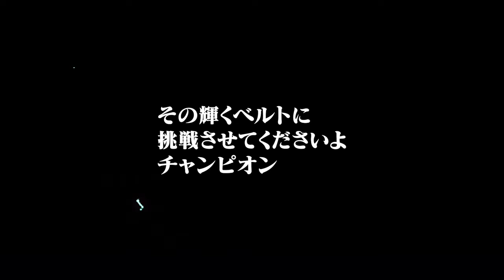【Trailer】ダブプロレス DOVE世界ヘビー級タイトルマッチ （王者）木下亨平 vs（挑戦者）ドングリー藤江９月２２日（金）ダブプロレス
９月２２日（金）ダブプロレス「Struggle for pride 2023」梅田TRAD大会にて行われる　DOVE世界ヘビー級タイトルマッチ　（王者）木下亨平　vs（挑戦者）ドングリー藤江　のTrailer。二人の内に秘めた闘志を感じ取ってください。イベント詳細　→